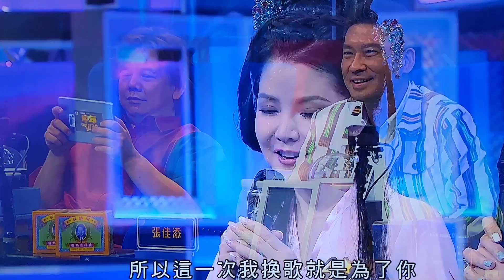鍾維🎤《情義兩心堅 原唱：張德蘭》🚷60強止步 林若盈🎤《愛 原唱：莫文蔚》PK 鍾維 晋級30強 2023.10.22TVB中年好聲音2 HK